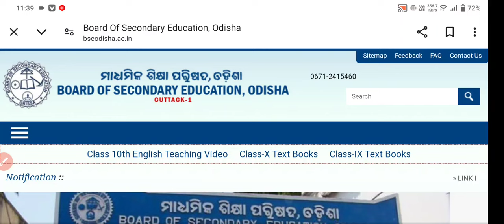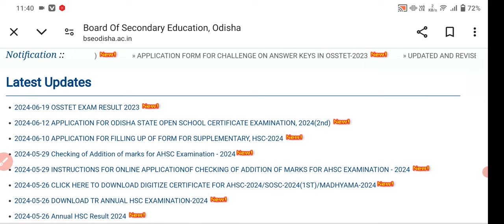OSSTET RESULT PUBLISHED//BSE OFFICIAL OSSTET RESULT...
RHT_CUTOFF-2023.